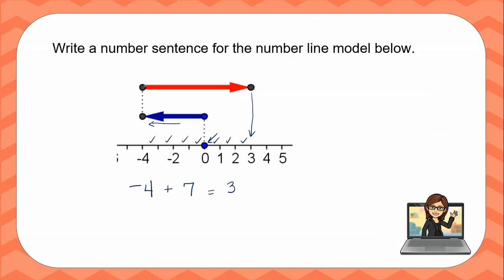Write a Number Sentence from a Number Line Model | Unit 2A Study Guide Example 9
In this video, we write a number sentence from the number line model.  Be sure that your number sentence is true.  :)